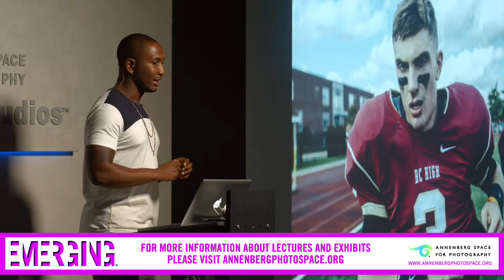Marcus Smith on Nike Football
In his Iris Nights lecture, Marcus Smith discusses his sports photography career.
Interested?